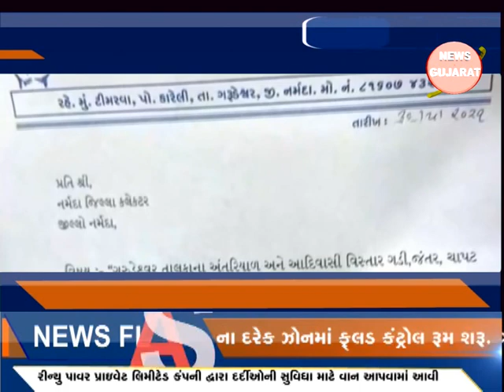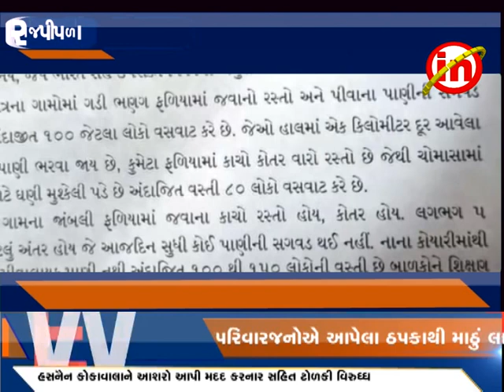રાજપીપળા - પાણી અને રોડની સુવિધાના મુદ્દે કોગ્રેસ દ્વારા કલેકટરને આવેદનપત્ર